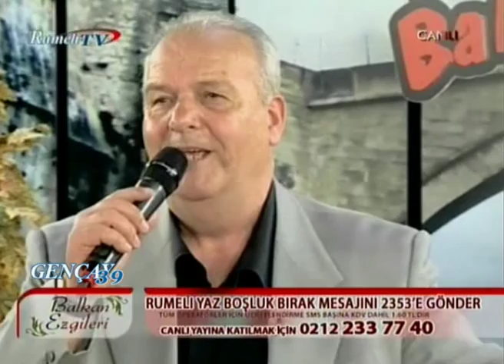KARA GÖZLÜM EFKARLANMA BALKAN EZGİLERİ RAMAZAN GÜNAY RUMELİ TV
GENÇAY39